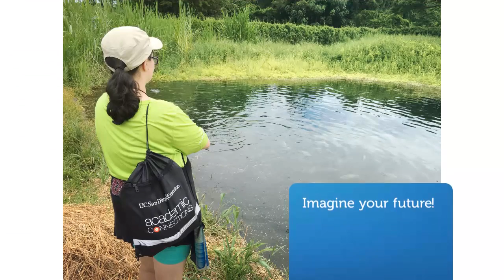UC San Diego HI